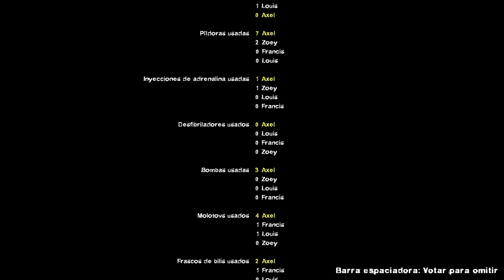Left 4 Dead 2 | Crash Course (Gameplay Walkthrough)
- 2 Left for done.